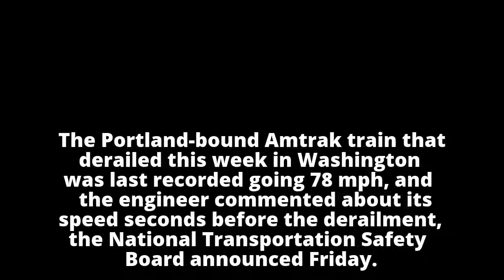Engineer remarked about speed seconds before Washington Amtrak derailment